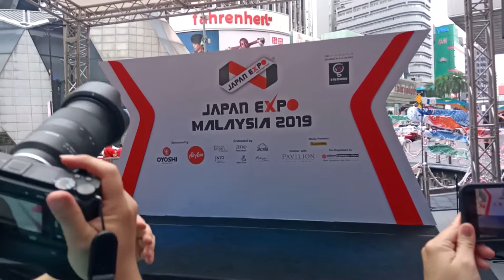KiREI - Song 1 (Japan Expo Malaysia 2019)